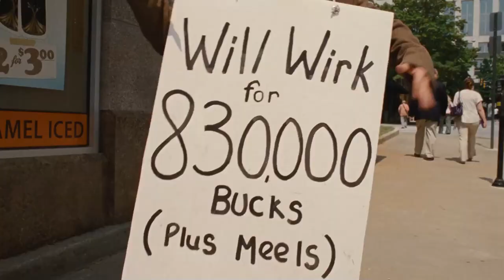What Would You Do If You Were Urgently Short of Money?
Movie name: The Three Stooges (2012)

Brief: While trying to save their childhood orphanage, Moe, Larry, and Curly inadvertently stumble into a murder plot and wind up starring in a reality television show.
Directors：Bobby Farrelly，Peter Farrelly
Writers：Mike Cerrone，Bobby Farrelly，Peter Farrelly
Stars：Sean Hayes，Chris Diamantopoulos，Will Sasso